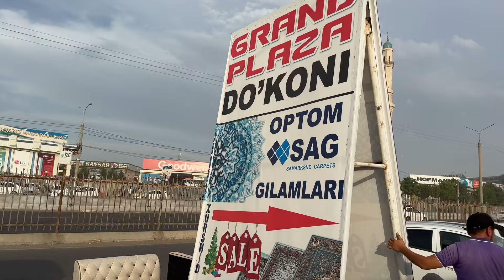☎️ 99 288 89 78 ☎️99 3074805 Gilam narxlari xam tushib ketdi